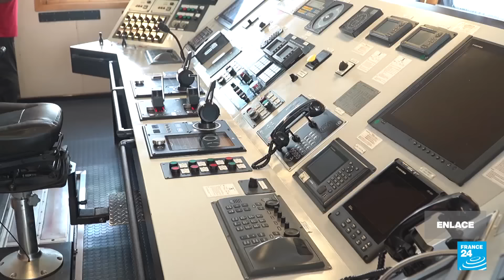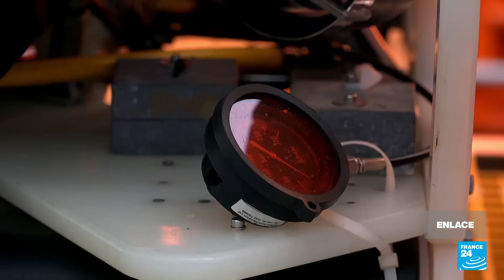Colombia extrae colonialismo, litigios y arqueología del galeón San José • FRANCE 24 Español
El Gobierno del presidente colombiano, Gustavo Petro, se prepara para la primera misión de extracción de materiales del pecio español hundido en 1708 frente a las costas caribeñas de Cartagena. Desde el Estado colombiano insisten en que no es la búsqueda de un tesoro, sino una misión científica y arqueológica pionera, con la que quieren saber más sobre la identidad cultural y la historia colonial de Colombia. España se ha ofrecido a cooperar en un museo conjunto con piezas reivindicadas por múltiples partes.